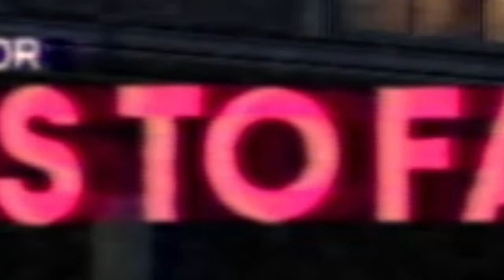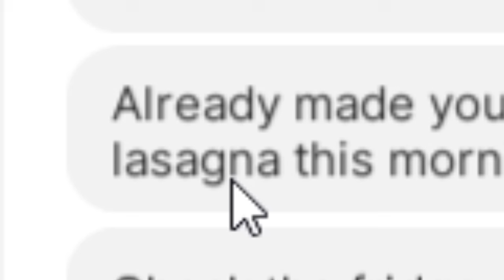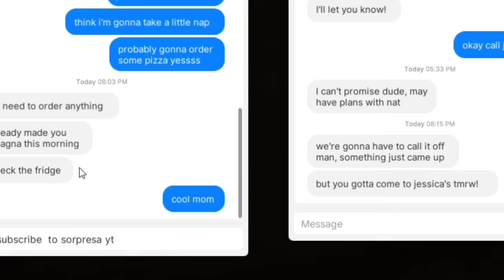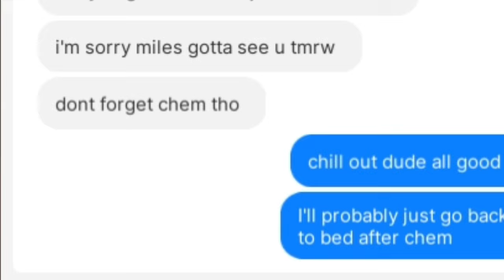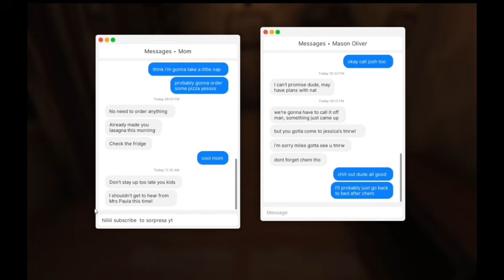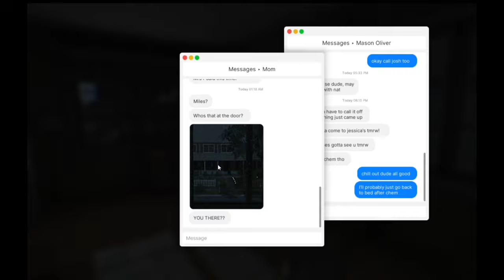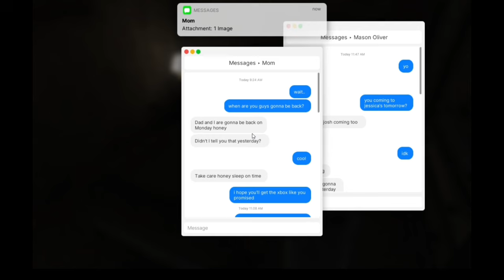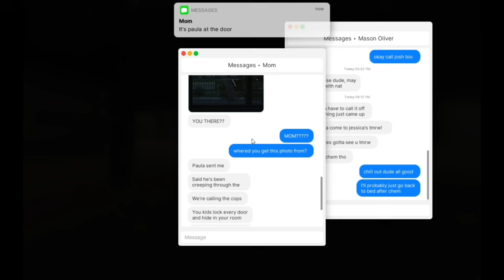14 YEARS OLD BOY ALONE AT HOME 😱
14 YEARS OLD BOY ALONE IN HOME 😱

🔥 Epic Gaming Showdown! 🔥
Watch as we dive into the latest[ 14 YEARS OLD BOY ALONE AT HOME ]| Messi and ronaldo in same team😱 | SORPRESA] update, exploring new features, epic battles, and unexpected surprises! From jaw-dropping moments to hilarious fails, this video has it all.